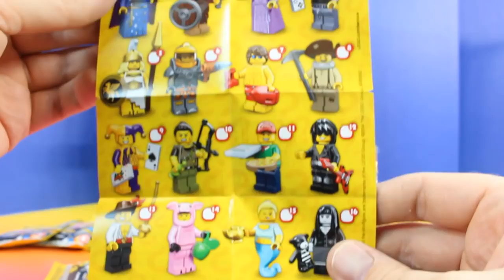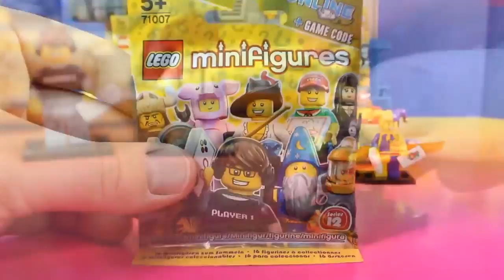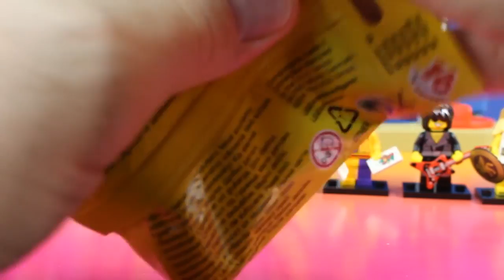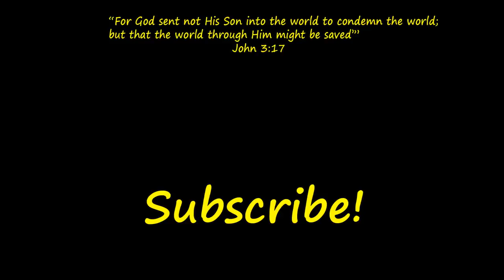Disney Cars Pixar Mack Delivers Lego Minifigures Series 12 Surprise Toys To Imaginext Batman New HD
Just4fun290 presents Disney Cars Pixar Mack Delivers Lego Minifigures Series 12 Surprise Toys To Imaginext Batman!